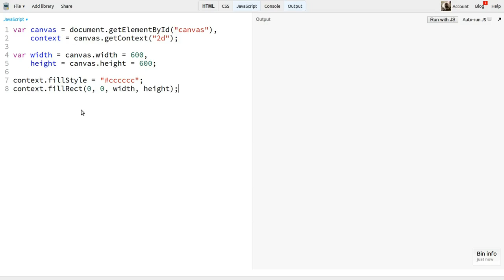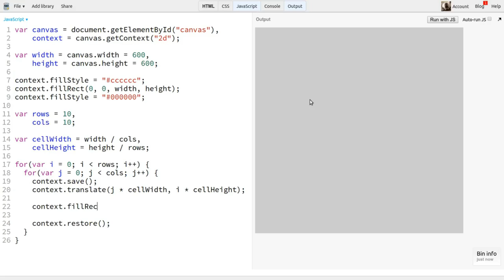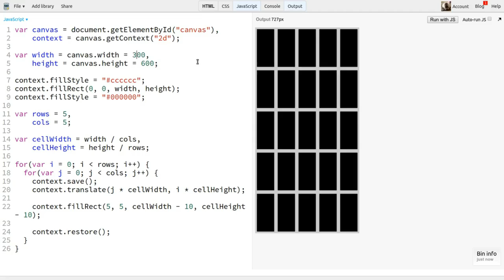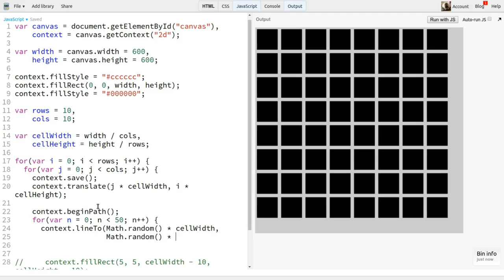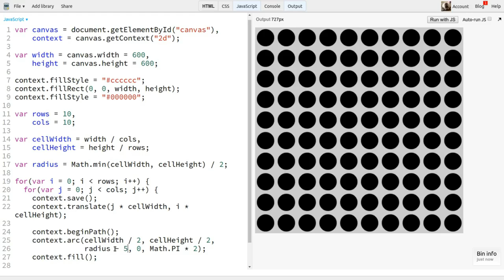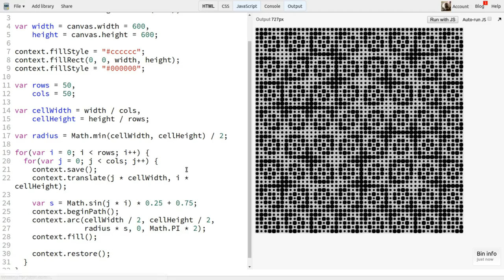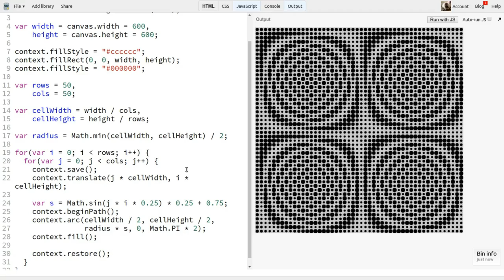Coding Math: Episode 57 - Grid Layout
We continue the UI Layout series with different ways to create a grid layout.